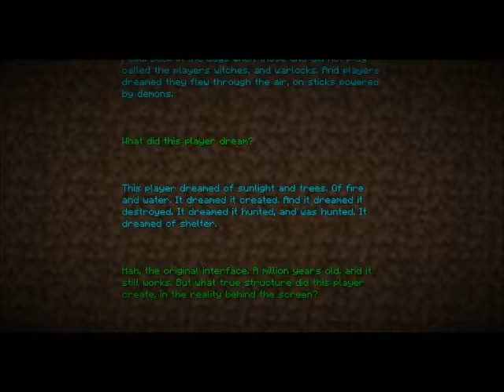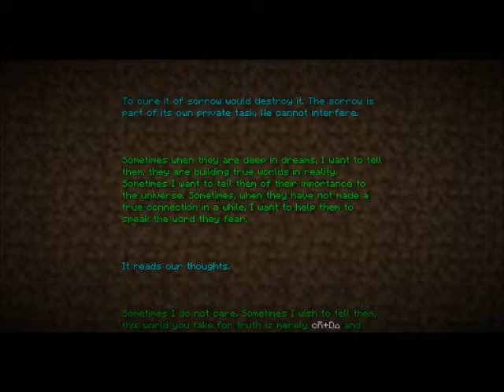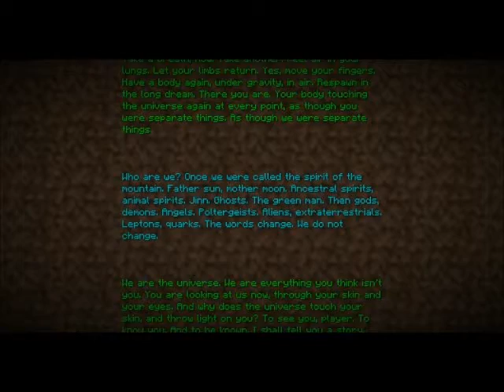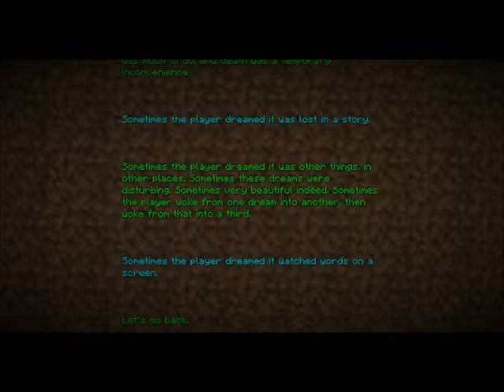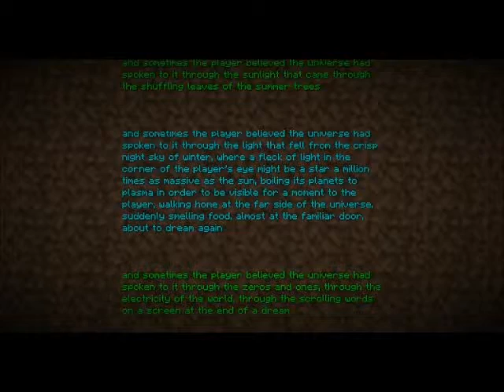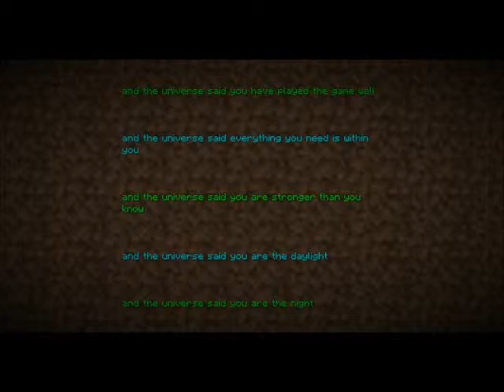Minecraft Extras - The End (Minecraft Closing Sequence)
The closing sequence after you beat the Ender Dragon in Minecraft.